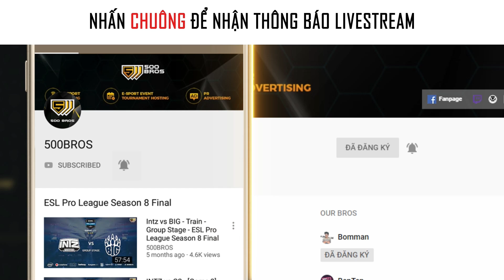Team Liquid vs. FaZe Clan - map 2 de_inferno - Grand Final BLAST Pro Series Los Angeles 2019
Try hard PUBG + CSGO cùng 500 Bros Studio
Các channel chính thức của 500 Bros